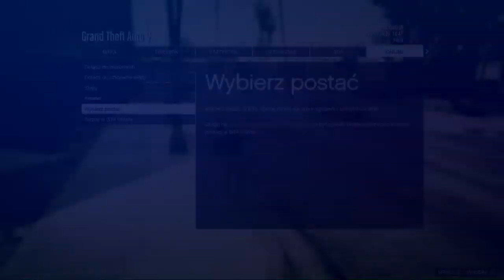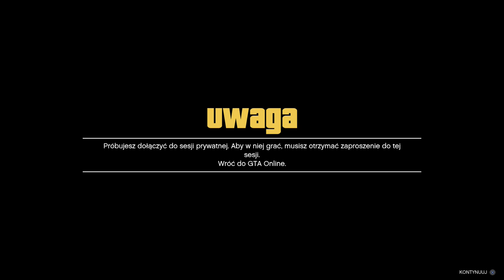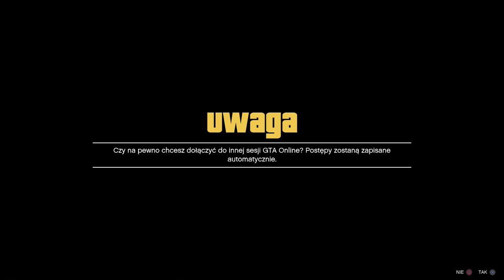*patch* BILIONY DOLARÓW ZA FREE GTA 5 ONLINE XBOX ONE PS4( ZA CHWILE FILMIK JAK ZAPISAC TEN CHAJ)